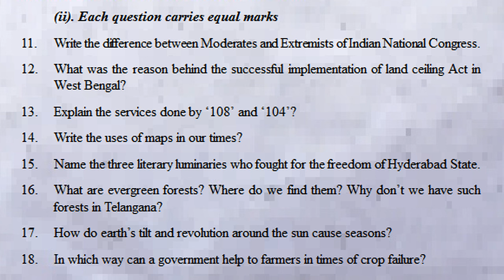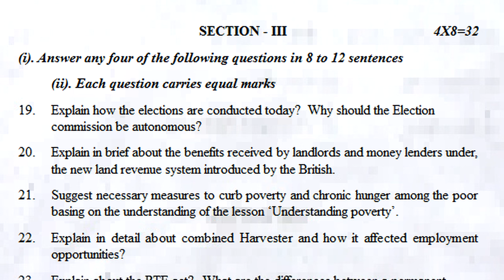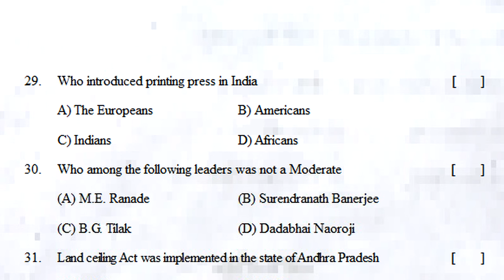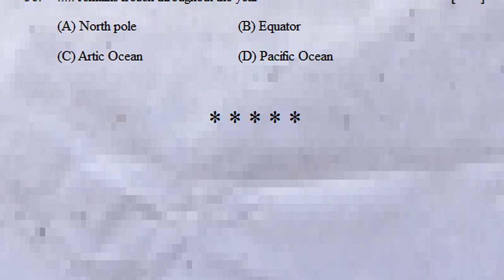8th class sa1 social exam paper 2023 | class 8 sa1 social question paper | summative assessment 1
8th class sa1 social exam paper 2023 | class 8 sa1 social question paper | summative assessment 1

sa1 social exam question paper class 8 2023 | 8th class social

sa1 social summative exam paper answer sheet class 8 | sa1

8th class sa1 social model paper | social class 8 summative

8th class social sa1 question paper 2023 | Class 8 social sa1

sa1 social question paper class 8 2023 | 8th class social sa1

Class 8 social sa1 question paper 2023 | 8th class sa1 social

8th class social sa1 exam paper 2023 | sa1 class 8 summative

8th class sa2 social practice exam paper 2022 | class 8 social

8th class sa2 social practice exam paper 2022 | part b

8th class sa2 social studies practice exam paper 2022 | part b

8th class social sa1 exam paper 2023 | sa1 social question

8th class sa1 social exam paper 2023 | class 8 sa1 social question paper | summative assessment 1